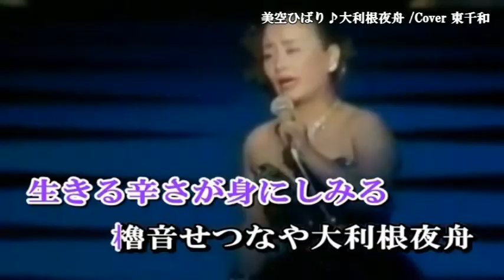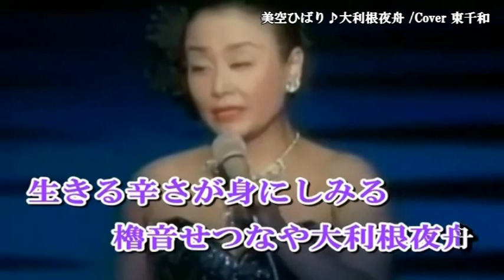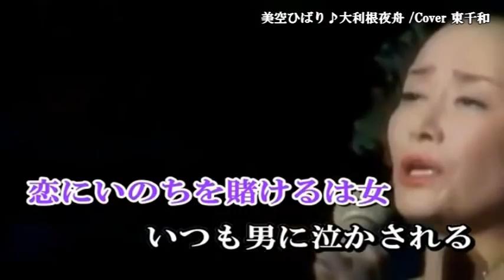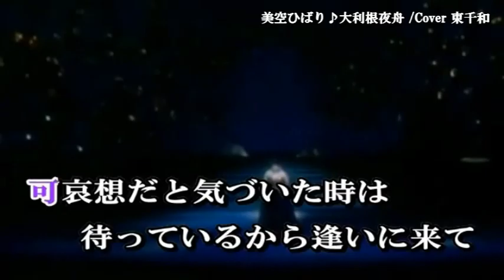美空ひばり ♪大利根夜舟 Cover 東千和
作詞：石本美由紀　作曲：佐伯亨　1964年12月発10日売曲です。